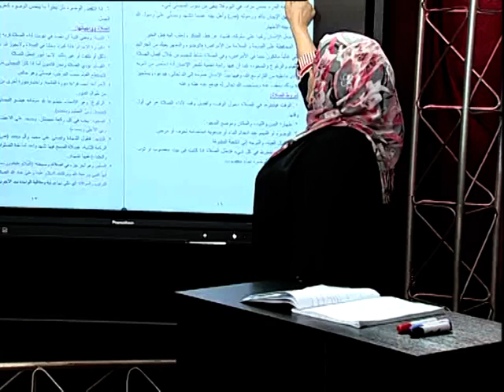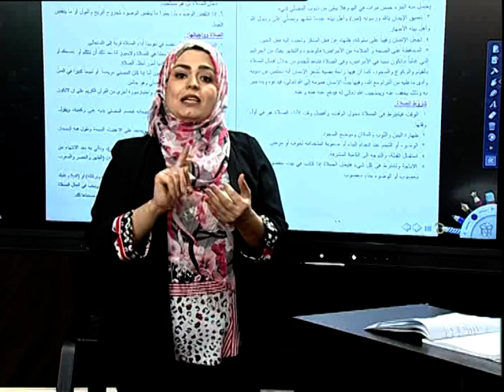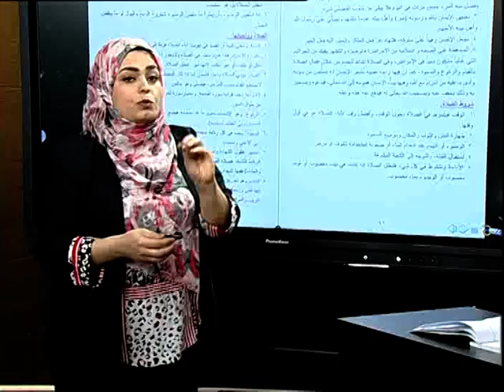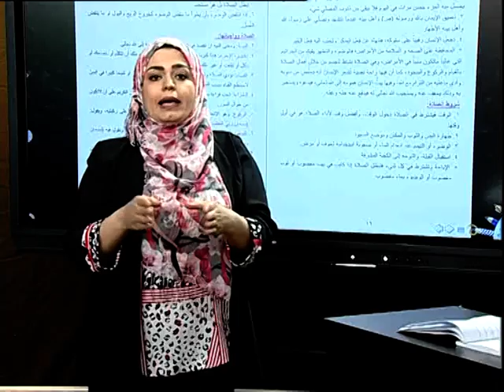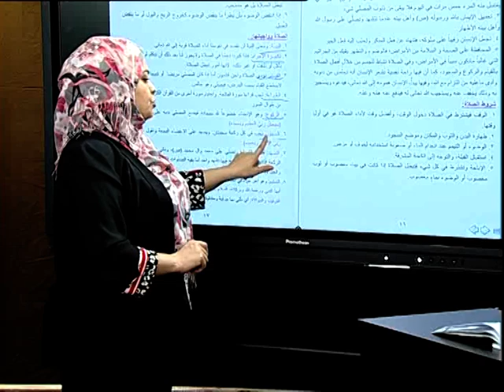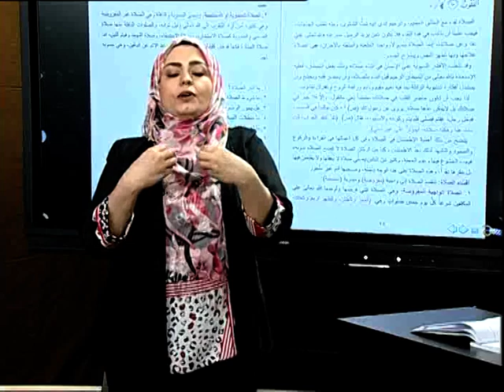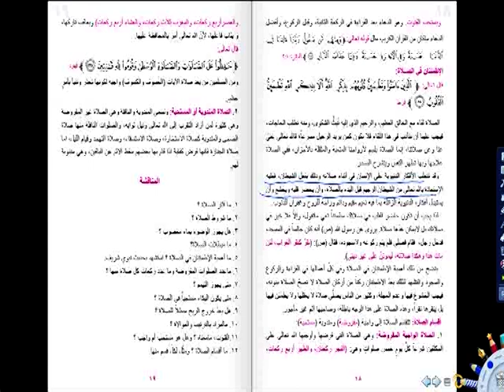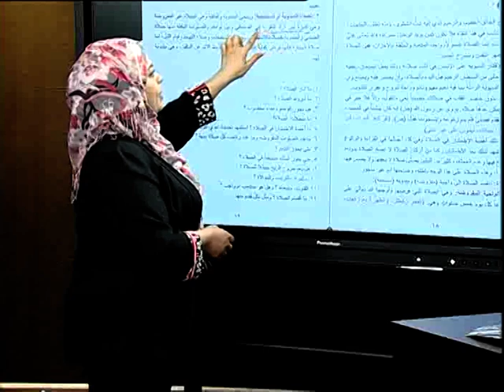الاسلامية الثاني المتوسط /الصلاة